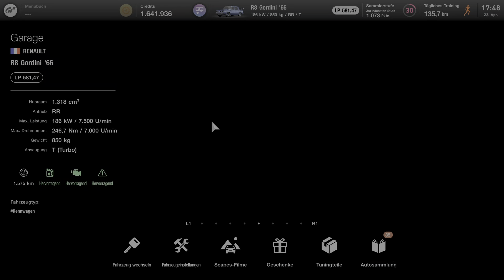Gran Turismo 7 - Renault R8 Gordine ´66 - Gooddwood & Suzuka Circuit - Let´s Race - deutsch - PS5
Renault R8 Gordine ´66 - World Rally Challenge

Rennen 1: Gooddwood Motor Circuit 1:45
Rennen 1: Replay 6:50
Rennen 2: Suzuka Circuit 13:15
Rennen 2: Replay 24:00

Genres: Rennsimulation, Sportsimulation, Fahrzeugsimulation
Entwickler: Polyphony Digital
Herausgeber: Sony Interactive Entertainment